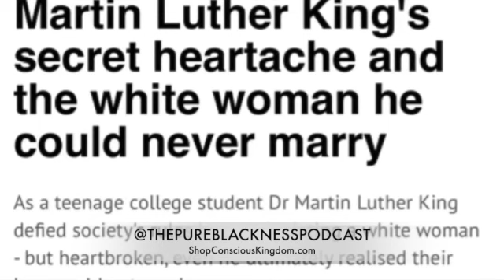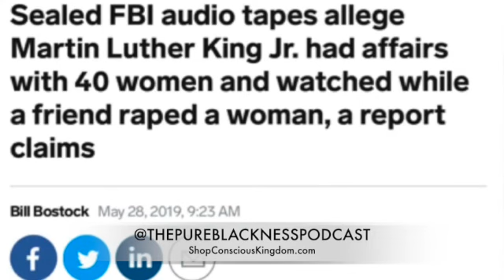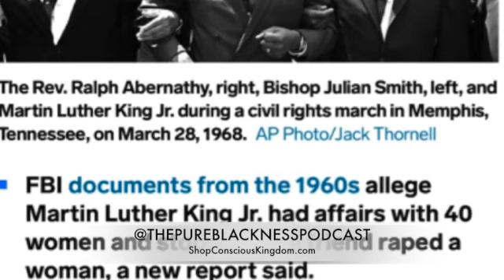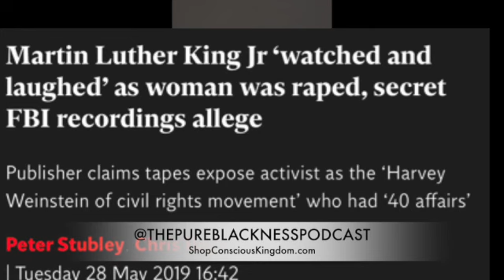The Secret Life of Martin Luther King Jr.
What do you do when a great hero is alleged to have done something awful? Let's dive into the untold stories of MLK and how it affects his legacy

Anchor.fm/ThePureBlacknessPodcast

ShopConsciousKingdom.com